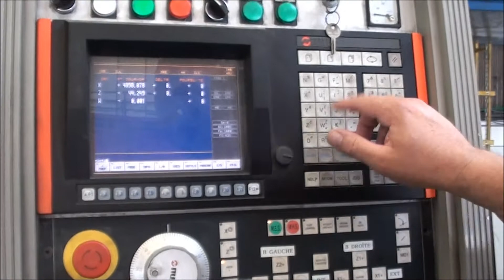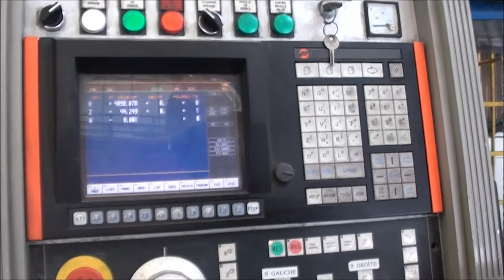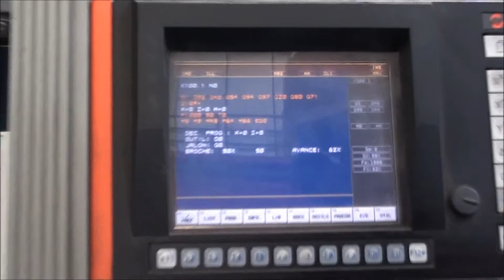Dorries SD 600/6500 - Ø6500 x 4270 mm CNC (A12 9712)